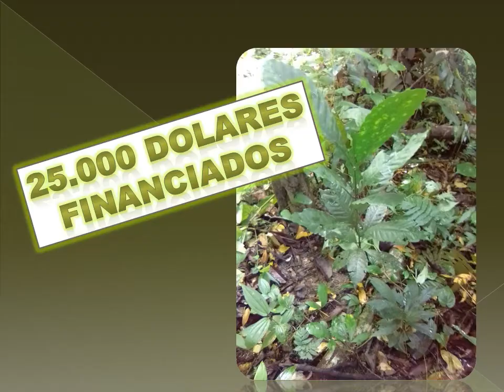REMATANDO 50 HECTAREAS BARINAS EN 15.000 DOLARES BAJA DE PRECIO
Por motivos de salud, se baja de precio esta propiedad, 50 hectareas ubicadas en EL HORNO SURIPA CAPARITO, muy cerca de Santa Barbara de Barinas, aceptamo financiamiento, 15.0000 dolares información